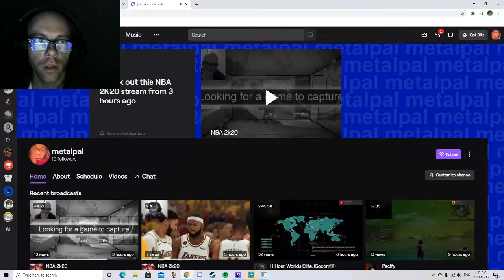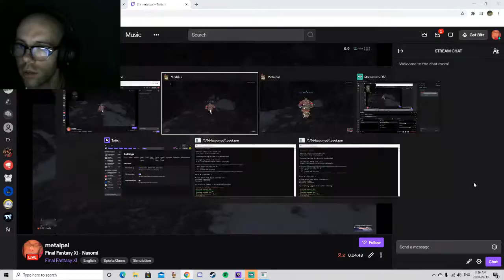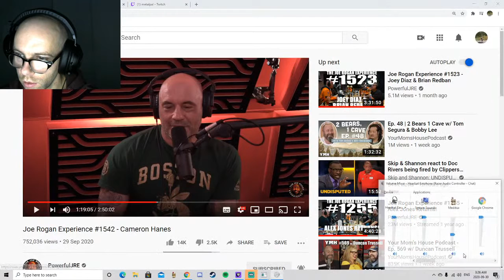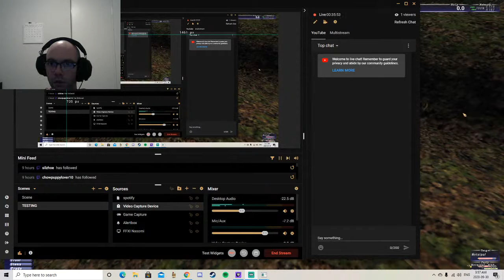Final Fantasy XI - Nasomi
FFXI Private Server
NAsomi